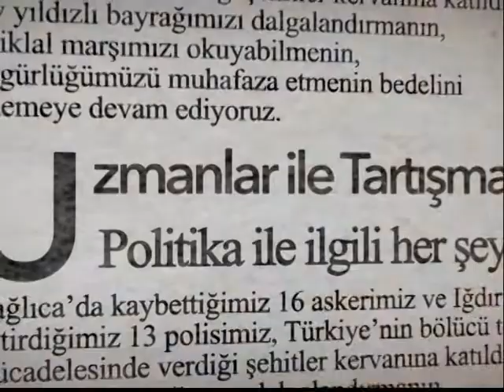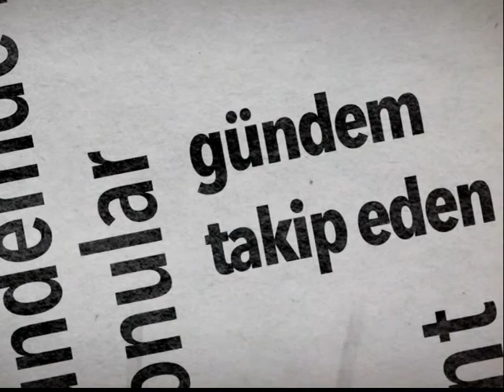KEREM CAN AKYÜZ-SATIRBAŞI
Koronavirüs salgınının futbol üzerine etkisini Bursaspor oyuncusu Kerem Can Akyüz değerlendirdi.